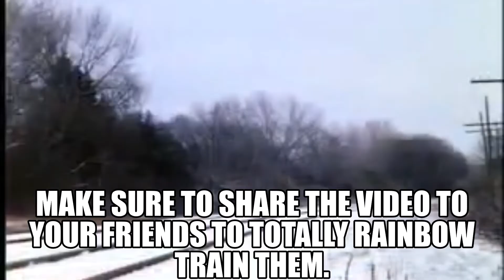Wait wut? (1309 Edition) - PART 3 [April Fools]